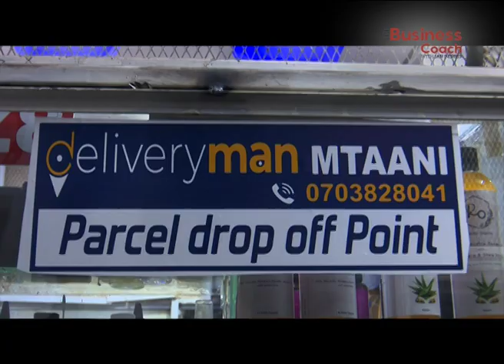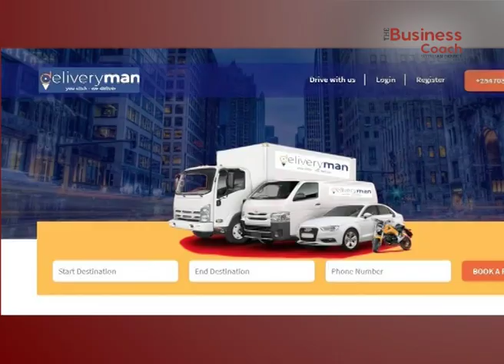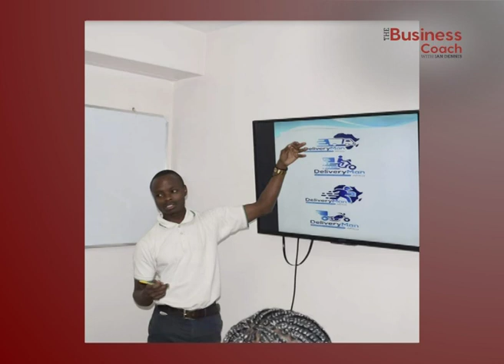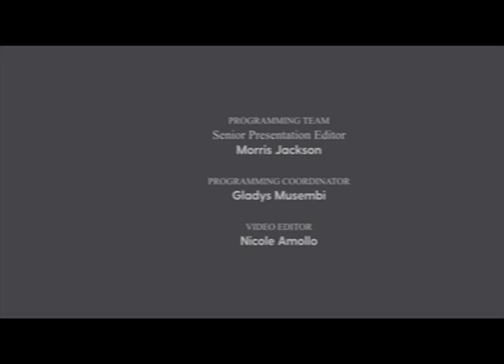BUSINESS COACH | DELIVERY BUSINESS PART 2